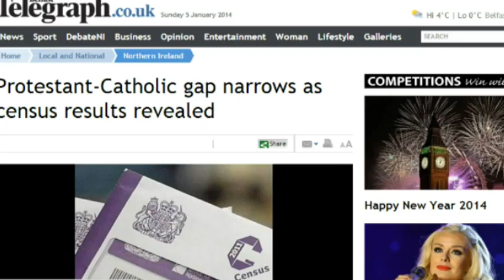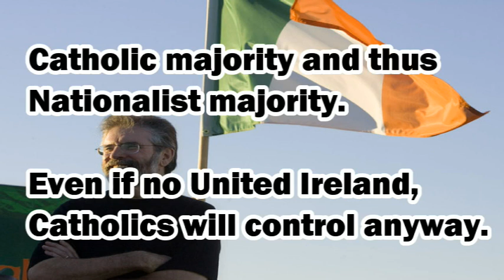Catholics soon to have majority in Northern Ireland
Catholics are soon to be the majority in the northern six counties of Ireland for the first time in hundreds of years since the Ulster Plantation. Some suggest a United Ireland is on the cards, other say not. One thing that is certain is that there will be a catholic majority and likely a nationalist majority, ending years of oppression and right wing policies from Unionists.